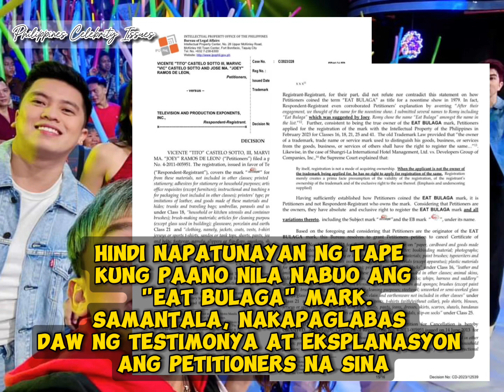JUST IN: IT’S SHOWTIME MAPAPANOOD NA SIMULA BUKAS SA GMA-7? | TVJ WAGI TRADEMARK NG EAT BULAGA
it’s Showtime mapapanood na sa GMA-7 simula bukas? | TVJ wagi sa Trademark na EAT BULAGA.